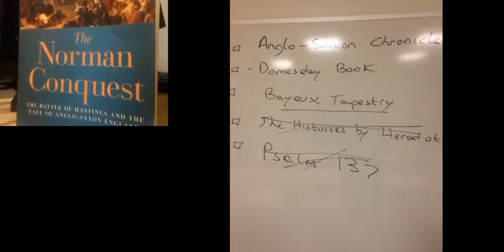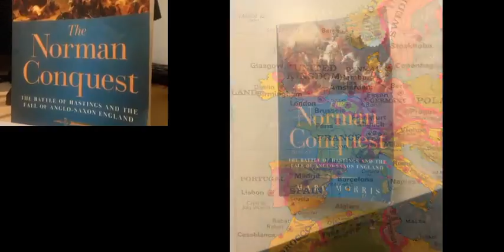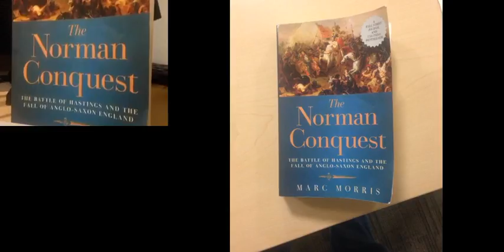Reading Norman Conquest Chapters 1 and 2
The Norman Conquest: The Battle of Hastings and the Fall of Anglo-Saxon England
Book by Marc Morris